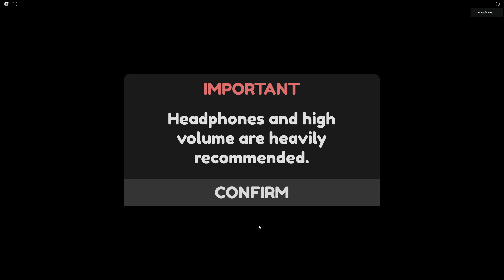Residence Massacre || Memory Complete (Spirit Helper) (Singleplayer/Solo) [Roblox]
Did this for Roblox Modes List Maxathon. Can't say I enjoyed this mode at all. It's very annoying to grind since you have to make it to 3am in the main game every single attempt. The closet scratching for me was very hard to differentiate from each other between there being the monster or nothing in the closet. Anyway I do not recommend this mode.